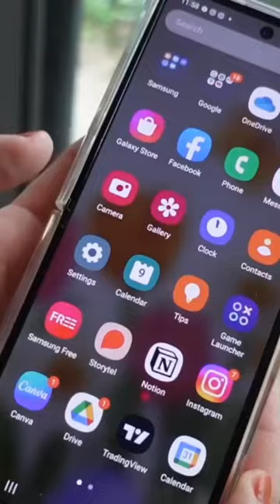เลิกติดมือถือด้วยทริคนี้! 📱